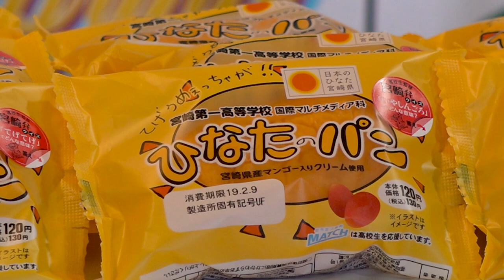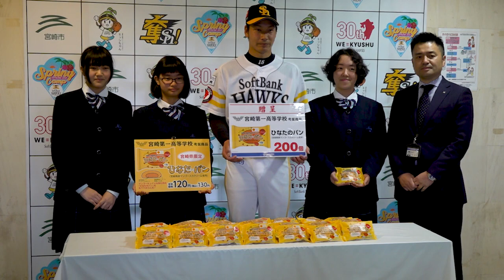ホークス公式 ひなたのパン贈呈 20190207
春季キャンプ中のソフトバンクホークス18武田翔太投手へ、２月５日より宮崎県内のローソン店舗で学校法人旭進学園宮崎第一高等学校の生徒さん達が考案し、宮崎県産食材を使用したベーカリー「ひなたのパン」が発売され、その商品が贈呈されました。